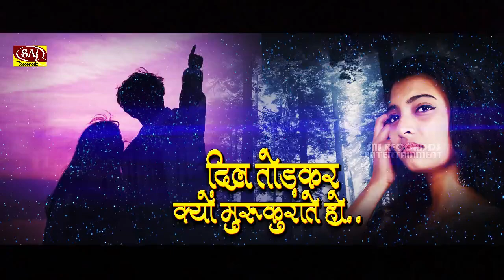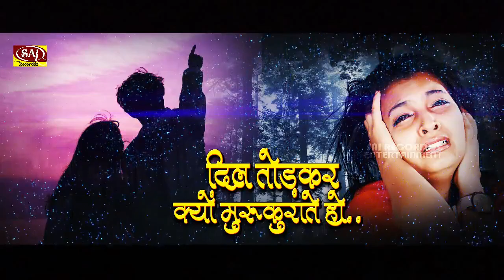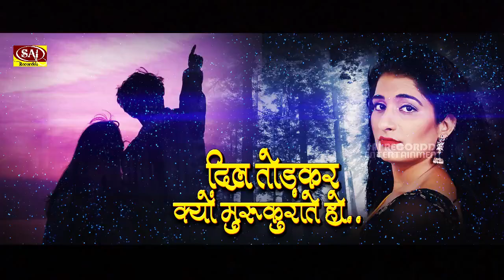Heart Breaking Sad Song - कफ़न ओढ़ के देखा तो नफरत करने वाले भी रो पड़े | Tik Tok Viral Sad Shayari💔